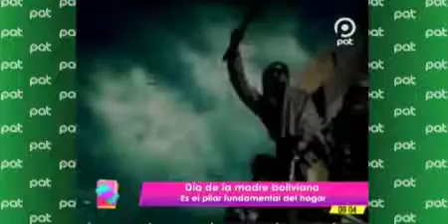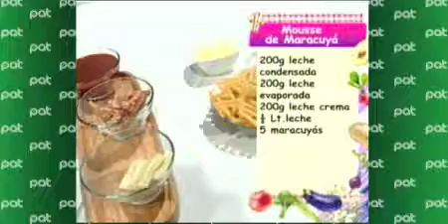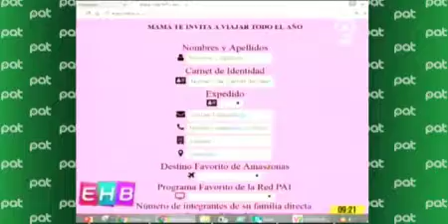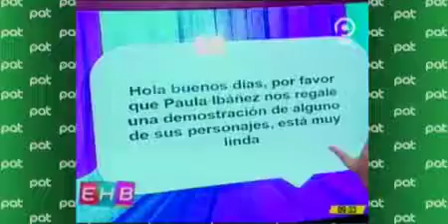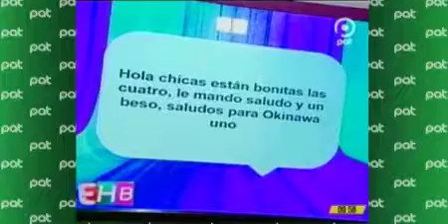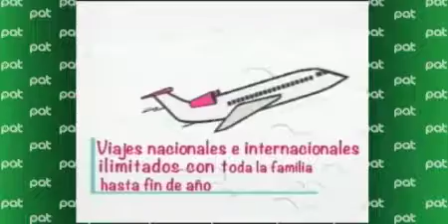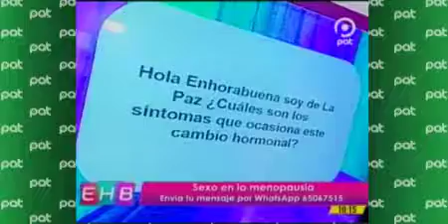En nuestro programa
Pat Bolivia
En la cocina aprenderemos a preparar: “Penne con salsa rosada y Mousse de Maracuyá” de la mano de nuestras conductoras del programa.
Y en nuestro sector de sexualidad hablaremos de: “El sexo en la menopausia” junto al  Lic. Alejandro Velarde- Psicólogo terapeuta sexual y Rosario Palacios - Ginecóloga
Además de un agasajo especial adelantado para las madres que nos acompañaron en  el programa el día de hoy. ¡Feliz día a las madres de Bolivia!
Esto y más en nuestro programa Enhorabuena junto a, Alexia Viruez, Yessica Mouton, Lizbeth Aranda y Paula Ibáñez.